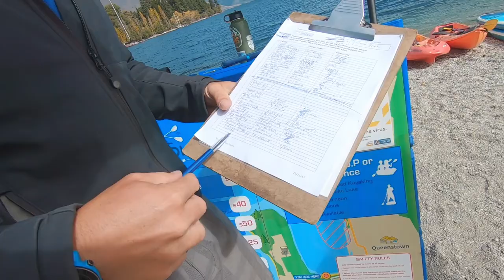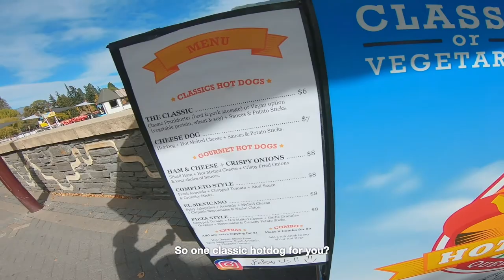Karaoke With This FAMOUS YouTuber | Queenstown, New Zealand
Serendipitous encounter with How-To-Dad (Jordan Watson) who was in Queenstown to promote KidsCan, a charitable trust that raises money for underprivileged kiwi kids to ensure that they have full bellies, and warm clothes, the bare essentials so that they can properly focus on learning in school.

They're a great charity doing amazing things and was happy to provide a donation for their charity event where they were driving decked out Minis from the northern point of North Island, Cape Reinga, all the way down to Invercargill in like 6 days!